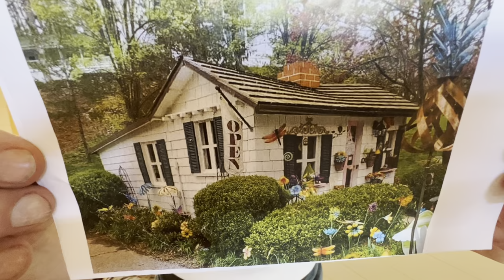Incredible Tiny Home 8’x20’ “The Austin” for $57,900 w/2 Dormers 🏡🇺🇸😉🤩❤️💚🤍